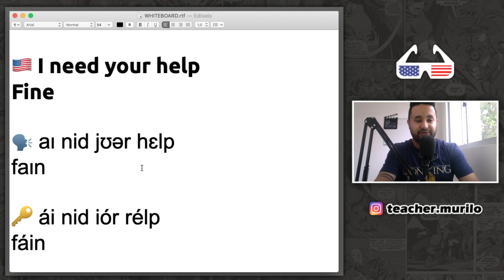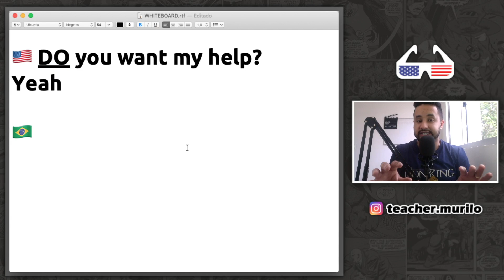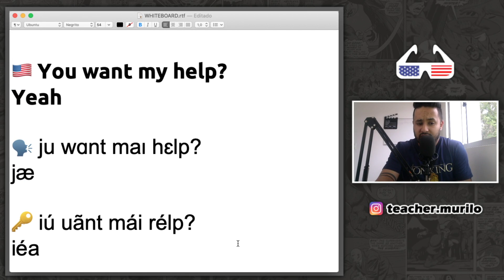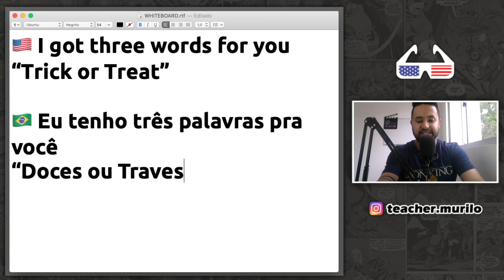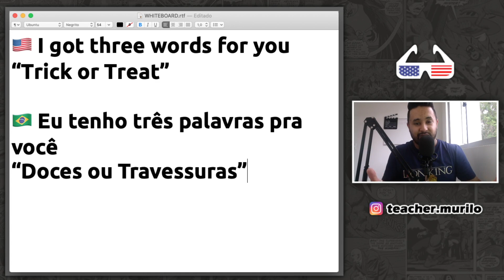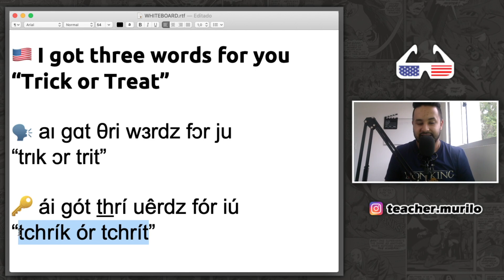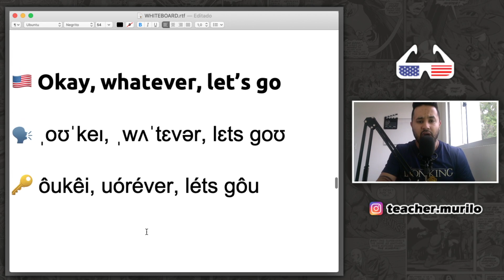Inglês com A CASA MONSTRO - Especial Halloween